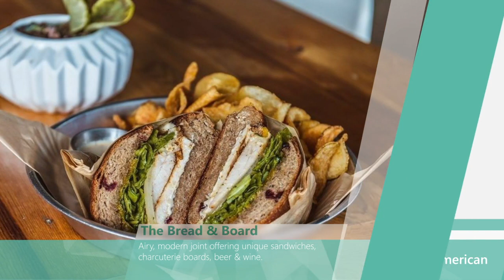10 Best Restaurants in Jacksonville, Florida (2022) - Top places to eat in Jacksonville, FL.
We have selected the top 10 best restaurants in Jacksonville, Florida (2022) - These are the top places to eat in Jacksonville, FL. Whether you live nearby or are looking to plan your next trip to the area, make sure you stop at one of these Jacksonville restaurants.

Here are the 10 best restaurants in Jacksonville, Florida (2022) - Top places to eat in Jacksonville, FL!
 - The Bearded Pig
 - BB's
 - Black Sheep Restaurant
 - Orsay
 - The Bread & Board
-  River & Post
 - The French Pantry
 - Biscottis
 - Carmines Pie House
 - Burrito Gallery Downtown